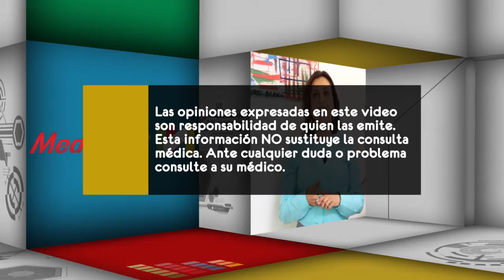¿Qué es la depresión post-parto?